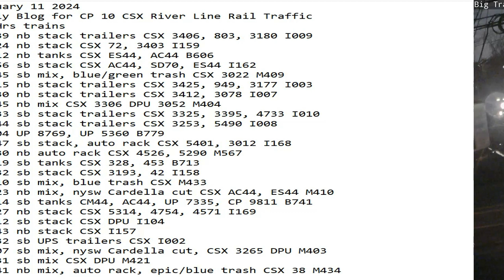January 11 2024 BigTrains.TV CP 10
24 Hrs trains
01:39 nb stack trailers CSX 3406, 803, 3180 I009
03:24 nb stack CSX 72, 3403 I159
04:12 nb tanks CSX ES44, AC44 B606
04:56 sb stack CSX AC44, SD70, ES44 I162
06:45 sb mix, blue/green trash CSX 3022 M409
07:15 nb stack trailers CSX 3425, 949, 3177 I003
07:30 nb stack trailers CSX 3412, 3078 I007
07:45 nb mix CSX 3306 DPU 3052 M404
08:33 sb stack trailers CSX 3325, 3395, 4733 I010
08:44 sb stack trailers CSX 3253, 5490 I008
10:04 UP 8769, UP 5360 B779
10:47 sb stack, auto rack CSX 5401, 3012 I168
12:30 nb auto rack CSX 4526, 5290 M567
13:19 sb tanks CSX 328, 453 B713
13:32 sb stack CSX 3193, 42 I158
15:10 sb mix, blue trash CSX M433
17:23 nb mix, nysw Cardella cut CSX AC44, ES44 M410
18:14 sb tanks CM44, AC44, UP 7335, CP 9811 B741
19:27 nb stack CSX 5314, 4754, 4571 I169
20:12 sb stack CSX DPU I104
20:43 nb stack CSX I157
21:32 sb UPS trailers CSX I002
22:07 sb mix, nysw Cardella cut, CSX 3265 DPU M403
22:31 sb mix CSX DPU M421
22:41 nb mix, auto rack, epic/blue trash CSX 38 M434